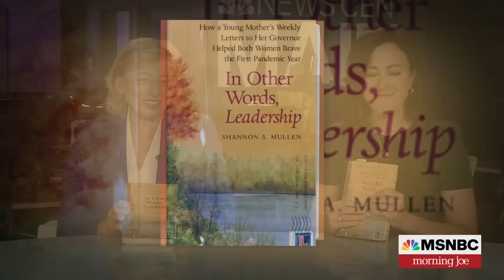'In Other Words, Leadership': Governor's pandemic letters inspire book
Amid the COVID-19 pandemic, Governor Janet Mills of Maine and a young mother, Ashirah Knapp, exchanged heartfelt handwritten letters. These letters of civility, grace, and wisdom resonated deeply, inspiring author Shannon Mullen to weave their experiences into a book titled "In Other Words, Leadership." Gov. Mills and Shannon Mullen join Morning Joe to discuss the book.